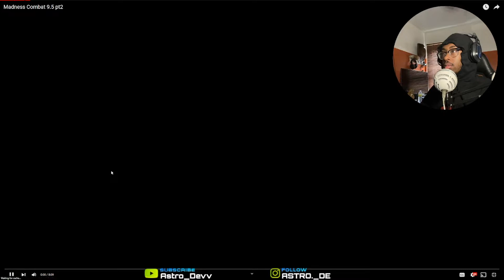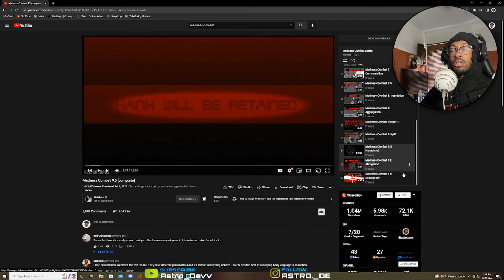Madness Combat 9: Aggregation| Reaction | COLDEST DUO EVER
🌟If you new here and you did like what you seen 👍like👍 the video and give me a subscribe, if there’s a video you want me to give my reaction too or a game you want me to try tell me in my comments and  I’ll check it out